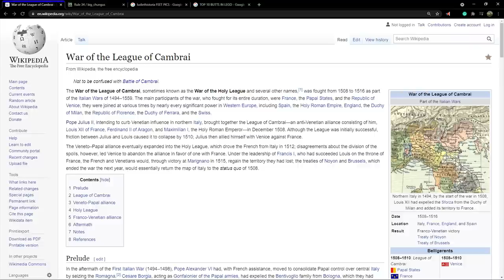War of the League of Cambrai meme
I made another history meme. It's Italian